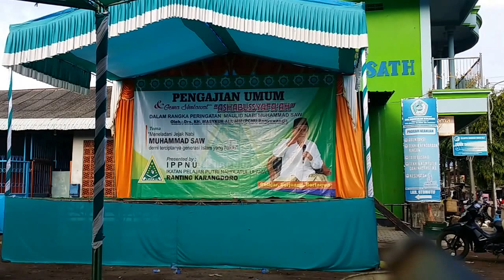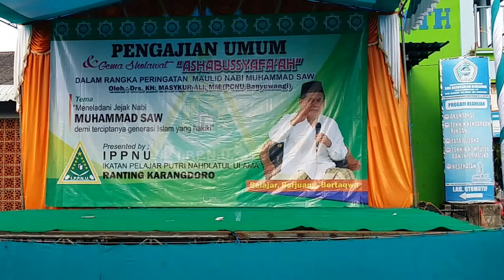ASHABUSSYAFA'AH & IPPNU PERSIAPAN DIBA'IYAH KUBRO & MAULID NABI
kulon beteng pp darussalam blokagung banyuwangi jatim